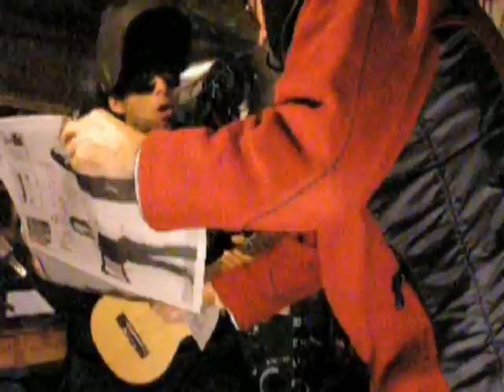Le Dr.Weld et Les Enquêtes médiatiques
Cette semaine le Dr.Weld s'insurge contre les multiples enquêtes bidon menées par les grands quotidiens et qui ont pour seul but d'attirer notre attention vers les pages des journaux afin de nous montrer des publicitées